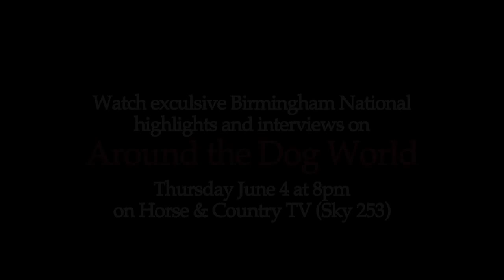Birmingham National 2015 - Hound Puppy group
An Irish Wolfhound, Caredig Barbarian won the Hound Puppy group under Darren Fellows at the Birmingham National Dog Show 2015.